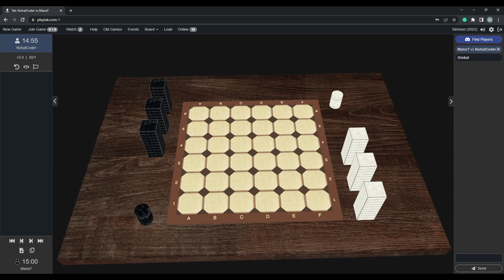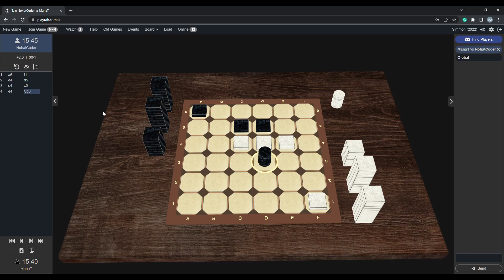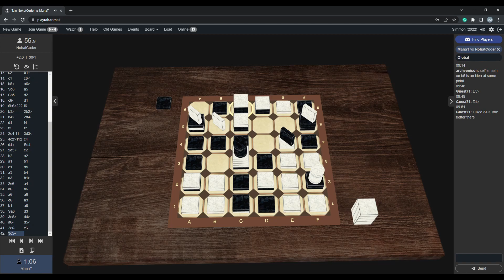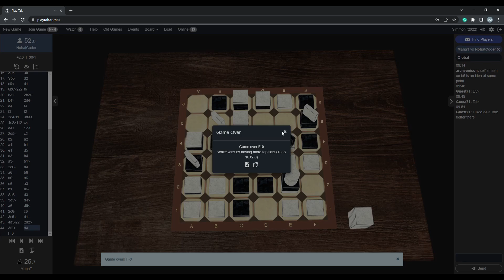ManaT vs NohatCoder - 2022 Tak Championship - Quarterfinals Game 1 - Live Commentary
This is the 2022 Tak Championship Tournament. NohatCoder takes on ManaT in the first game of their 4-game Quarterfinals match. I'm also joined in the commentary booth by one of the other competitors in this tournament, alion02!

0:00 Introduction
2:20 Game 1

This is the 2022 Tak Championship Tournament, which is played on a 6x6 board with a 15-minute time limit for each player and a 15-second increment per turn and 2 komi - meaning that black gets 2 added to their flat count score if the game does not end in a road. These are 4-game matches, so the players get a chance to play twice as each color when facing each opponent. The tournament is played on a single-elimination bracket.

The first-place winner of this tournament will be crowned the Tak Champion! This tournament only happens every 2 years and the title of Tak Champion is a coveted one.

If you're interested in Tak and want to learn more, check out the official rules or the 2-minute How To Play Video

Or come where all the action is, the Tak Discord server
The Discord is where most active players are, where community events are planned and discussed, where updates to Playtak are discussed, and the best place to find games with other people. You can even play with other people asynchronously (correspondence games) right through the Discord server!

I also have an Instagram! Where a picture of a new puzzle is posted each weekday on a physical board. Go check out @Simmon_Tak on Instagram!

I also have a Twitch channel! I'll try to be streaming while recording when possible, just not for my own games this tournament.

Music at the end of the video and that is on the "Stream Starting Soon" screen on Twitch is provided by SystemGlitch. Check him out

I've also said it before, but I always plan to keep all the videos on this channel ad-free so there are as few barriers to entry for new Tak players as possible. You shouldn't have to sit through ads to see great Tak content, so I'll do that. If you like the content and want to encourage me to keep making it with money, that's the place to do it. I feel weird talking about it, but there are some perks to joining and you can find those out